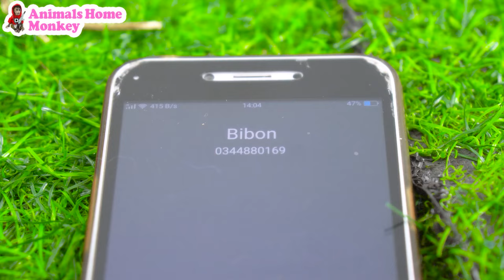🙉Smart Monkey baby Bi Bon helps dad rescue a kidnapped duckling by dinosaurs | Funny Animals Video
"The baby monkey woke up and ran to the kitchen to get food, suddenly heard a cry for help outside. The baby monkey immediately ran out of the garden to see the duckling being locked in a dinosaur's cage..."
🙊Watch to the end of the video to see if the baby monkey can save the duckling